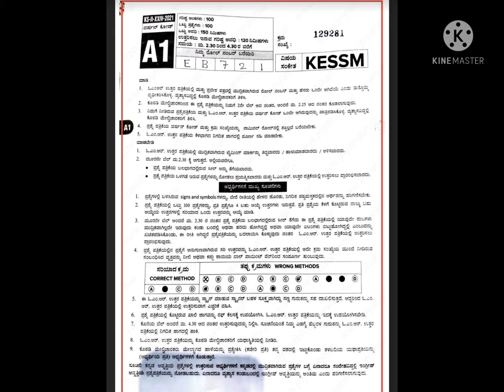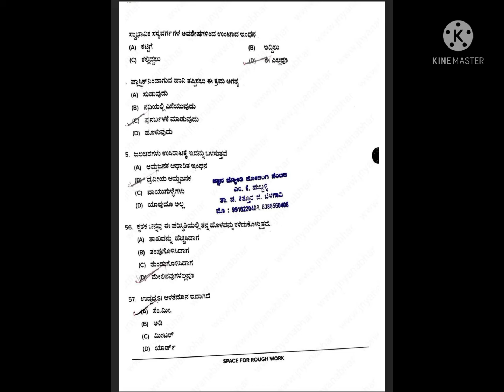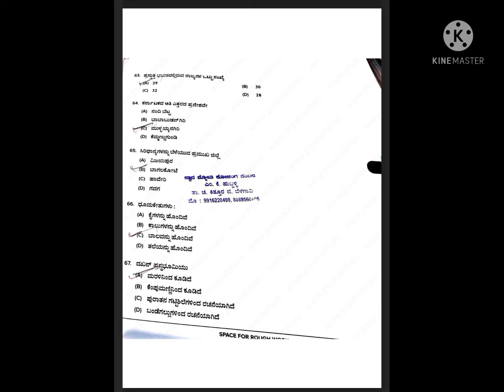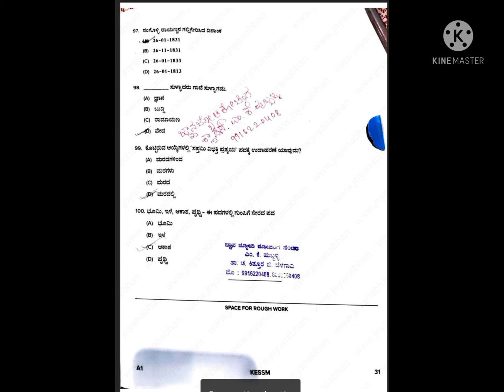murarji desai question paper